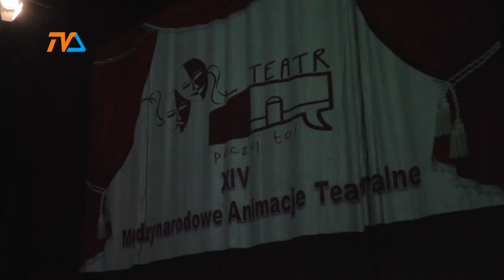Odjazdowe animacje z Kaliną |TVSUWAŁKI